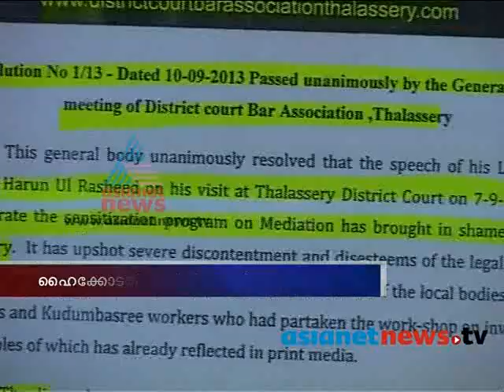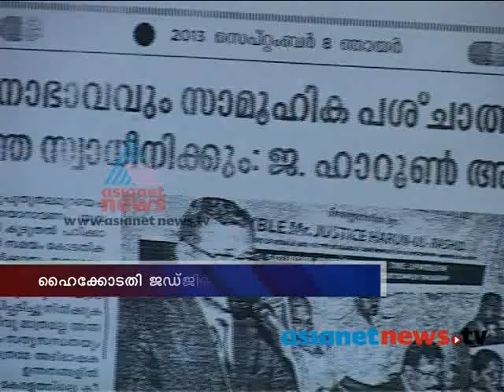Justice Harun Al Rashid's controversal talk